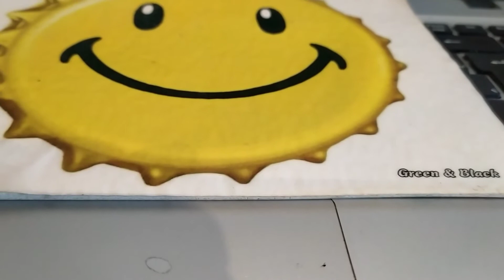El eco de la vida l Anónimo l